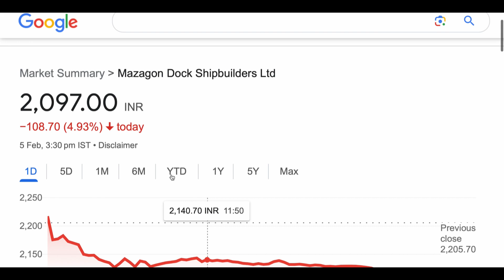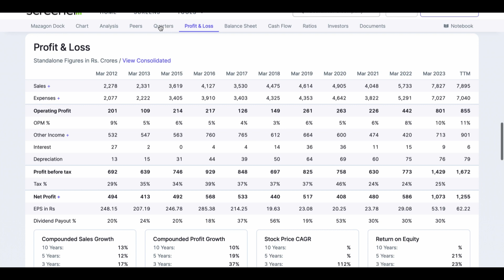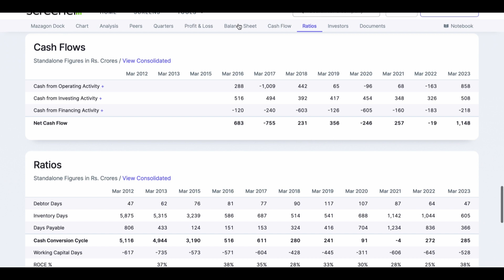Mazagon Dock share🪴Mazagon DOCK SHARE NEWS LATEST UPDATE STOCK♒️HIGH RETURN STOCK 05/02/2024